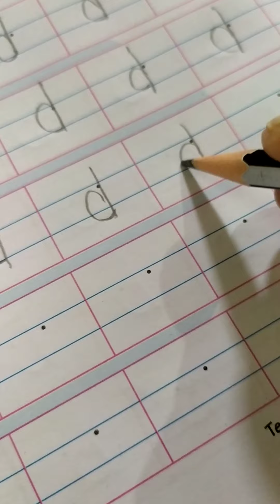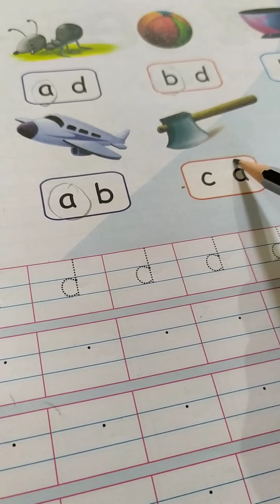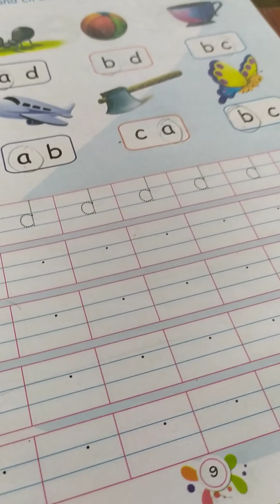Class l kg English writing book page no 8 /9